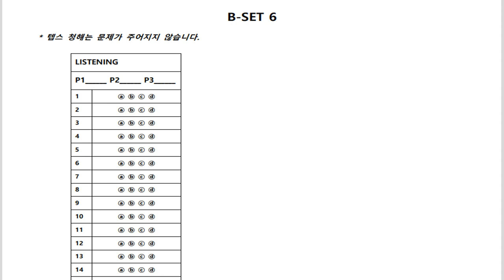텝스 청해 파트 2 Q 14 320B Day 05